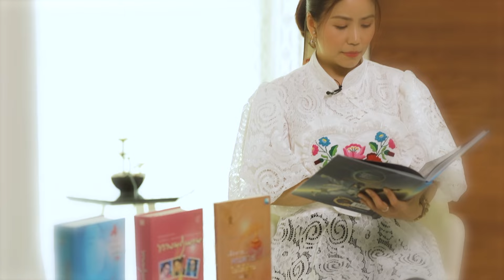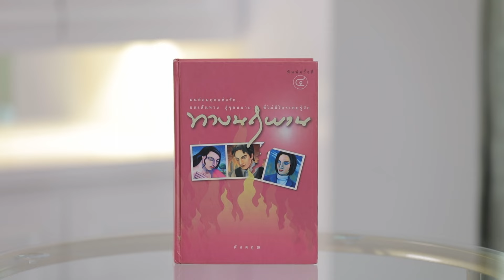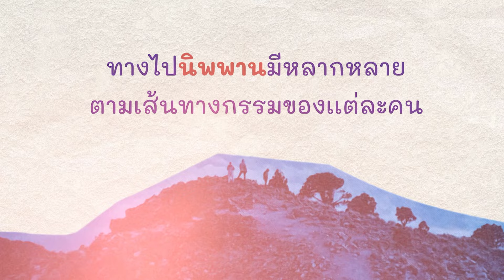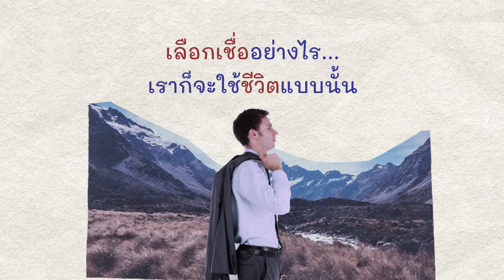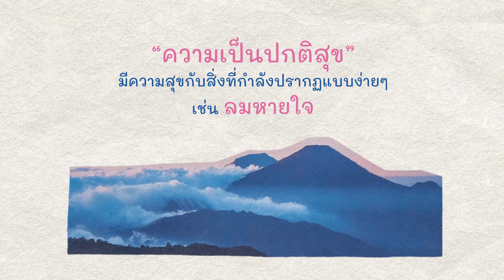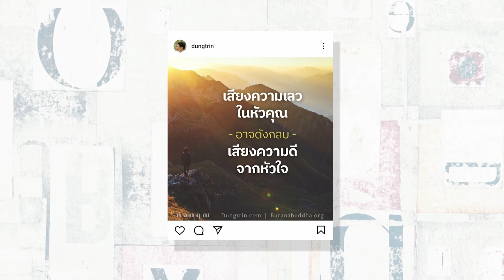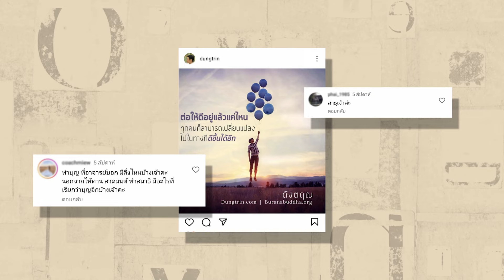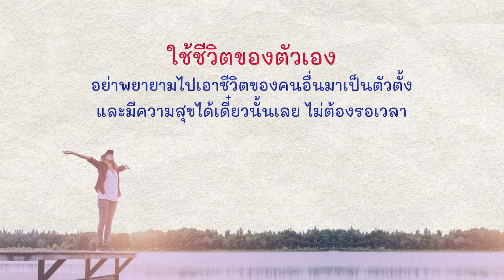เสียดาย (ถ้า) คนอยู่ไม่ได้ฟัง “ดังตฤณ” l คุณตุลย์ - ศรันย์ ไมตรีเวช l ทิปปี้ฮีลใจ l 11 พ.ค.67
ชลรัศมีกับวีไอพี ทิปปี้ฮีลใจ เสียดายคนตายไม่ได้อ่าน ดังตฤณ คุณตุลย์-ศรันย์ ไมตรีเวช นักเขียนหนังสือ วันเสาร์นี้ เวลา10.30น.